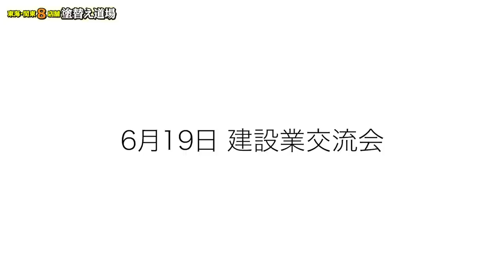大暴走で強烈な鳶職人交流会！まさかの社長恋に落ち失恋？！お酒を飲みながら職人達の本音トークで大盛り上がり！